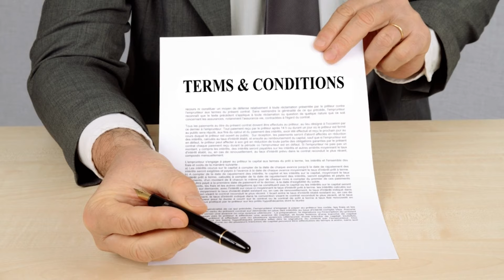**Attention Loan Officers** Get Paid On All Commercial Loans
We fund commercial loans by collaborating with other mortgage professionals.  Watch the video to learn more.

Sign up and learn how to originate commercial and hard money loans @ Courses.MyMortgageUniversity.com.

All submissions are subject to credit and underwriting review. Receipt of application does not constitute loan approval.  Any rates discussed on this channel are subject to change daily; they are not locked and definitely not guaranteed. All loan scenarios are different and restrictions apply.  Contact Loan Brook pertaining to a specific loan scenario or for additional information.

All information provided by this channel is intended for informational and educational purposes only.  In no way is any of the published information herein to be construed as financial, investment, or legal advice.

The channel can not guarantee the accuracy and completeness of all the information provided in this publication. The published content should not be assumed to be error free and therefore should be fully verified for accuracy and completeness.

Mortgage Course, Commercial Loan, Construction Loan, Hard Money Loan, LOI. DRE License #02001852 & NMLS License #1463667.